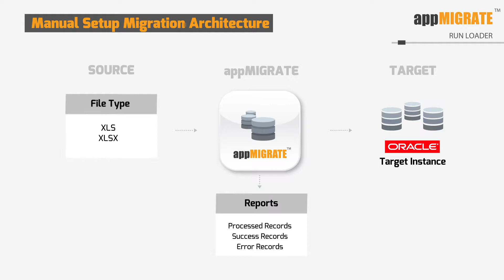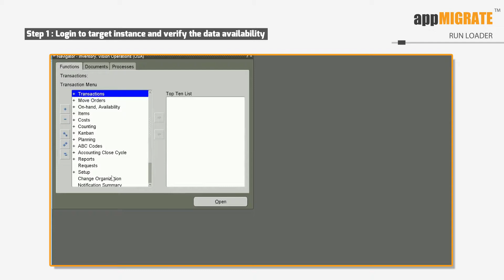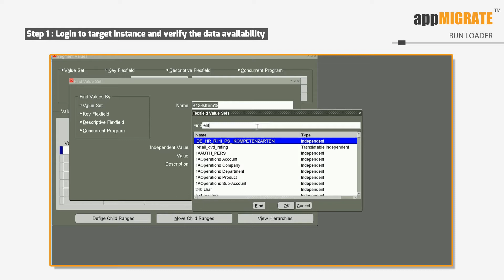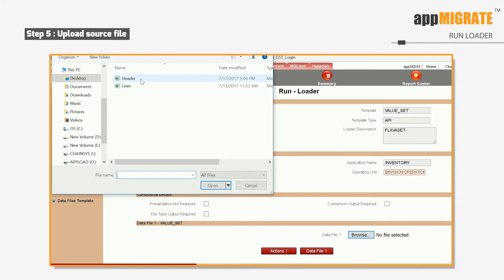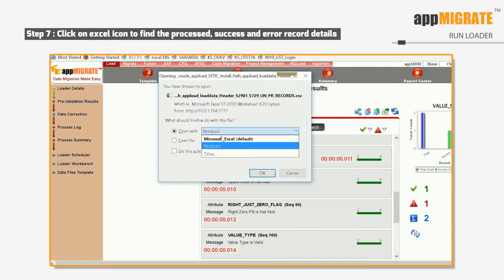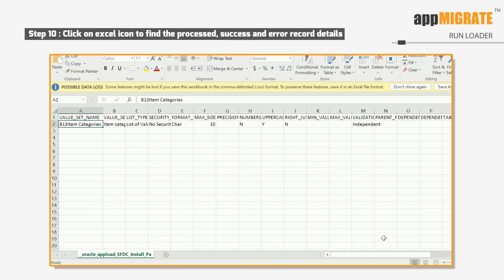appMigrate Run Loader - Chain-sys